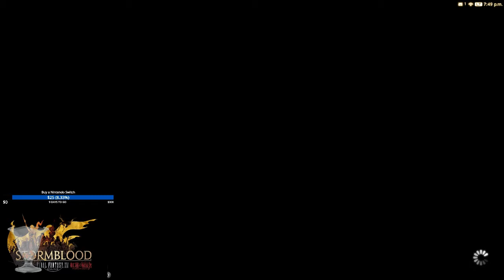Final Fantasy XIV: Stormblood - The Sirensong Sea [NIN Perspective]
Clearing The Sirensong Sea - the first dungeon of Stormblood - for the first time! My computer is a bit bleh so there is some lag in there, but this wasn't that hard of a dungeon overall. Well, of course, I didn't get targeted on the second boss, but shhh. :P